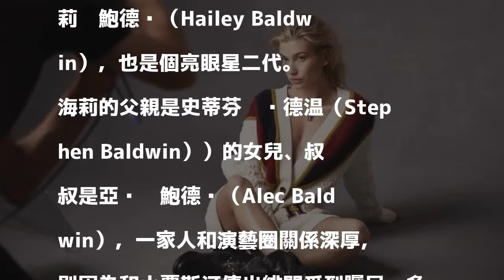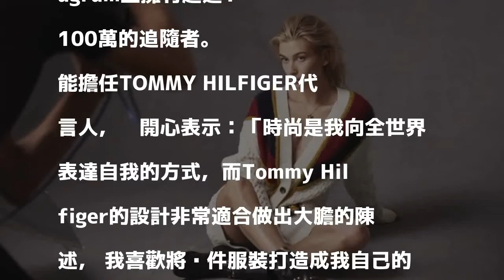不只木村拓哉女兒 這位星二代也美得驚人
〔記者林欣若／台北報導〕木村拓哉的小女兒「光希」日前初登場，引起熱烈討論，歐美也有不少星二代傳承父母的良好基因，前途無量，服裝品牌TOMMY HILFIGER日前宣布全新代言人由海莉‧鮑德溫（Hailey Baldwin），也是個亮眼星二代。

發表評論評論如下。